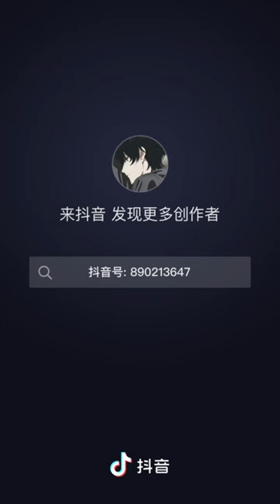SB19's GENTO public performance by artist Li Jinhao at a University event in Heilongjiang (China)!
SB19's GENTO public performance by Harin store resident artist Li Jinhao at a University event in Heilongjiang (China)!

"Agricultural University is coming"

CTTO: 李金昊 Douyin post